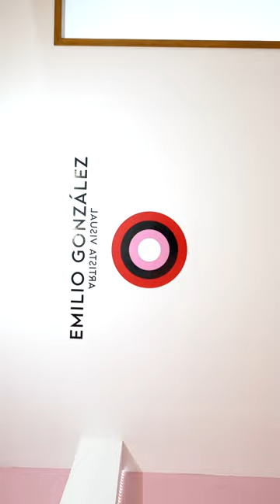Video Emilio González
EQUIPO UTILIZADO:

Sony Fx3
Sony A7 IV
Sigma Art 24 - 70 mm
GODOX TL60 kit
GODOX VL150 Mark II
Manfrotto Befree Tripode